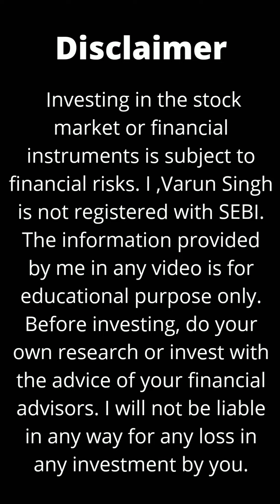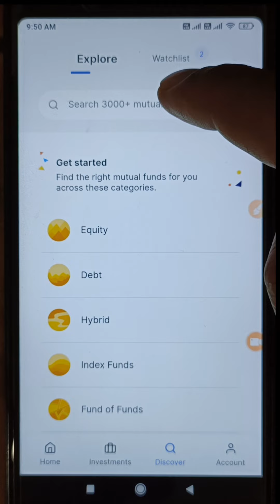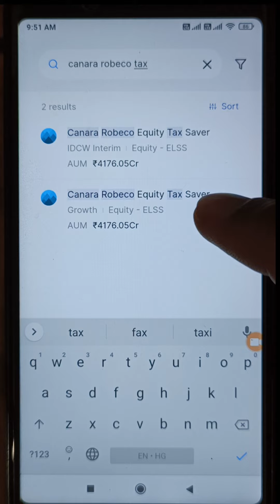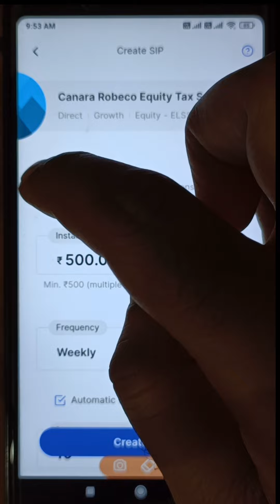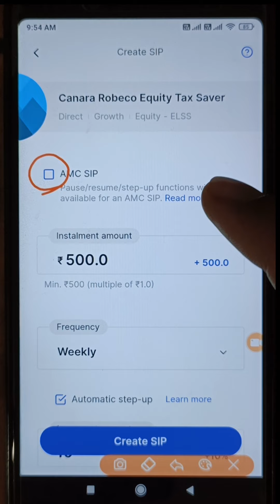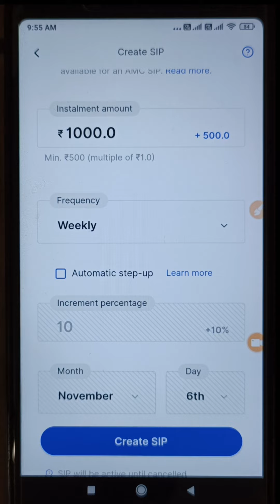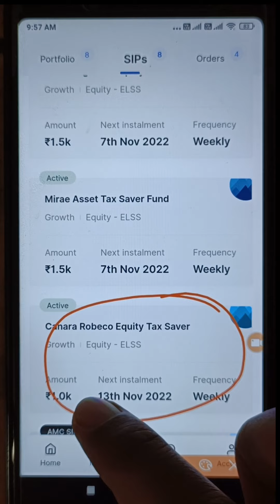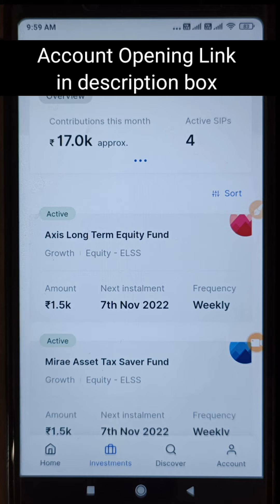Zerodha Coin me SIP Kaise Karen, How to create SIP in Zerodha Coin Mobile App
My Instruments:
MY Tripod
My Mic